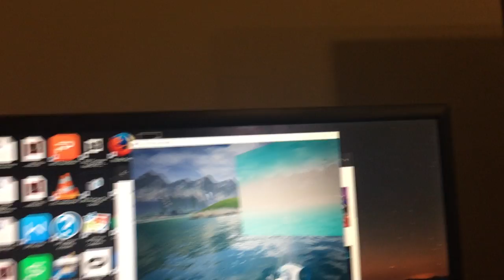Virtual Reality for senior citiznes